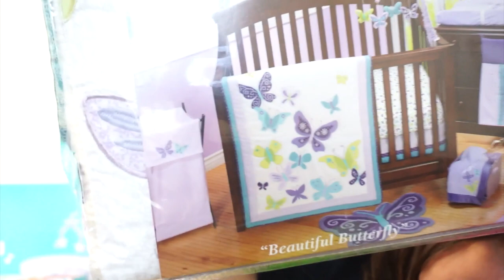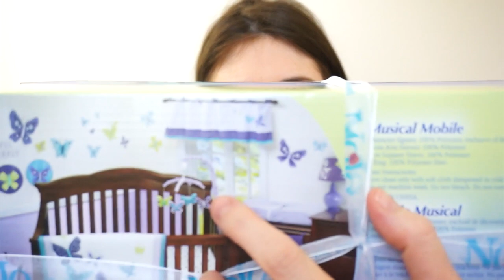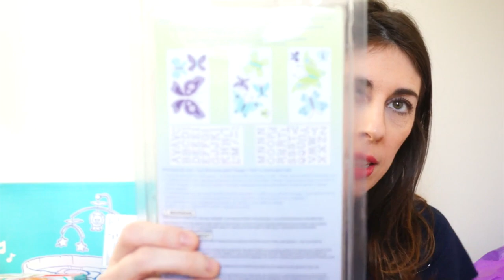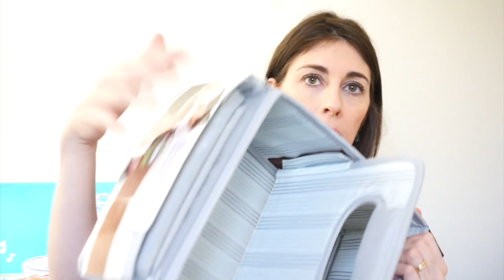COMO VAI SER O QUARTO DA BABY. ITENS DE DECORAÇÃO | Diário da Gravidez #17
Nesse vídeo você acompanha todos os itens que farão parte da decoração do quarto da baby Consumista.

♥A lista do cha de bebe virtual

♥ SNAPCHAT donaconsumista
♥ PERISCOPE donaconsumista